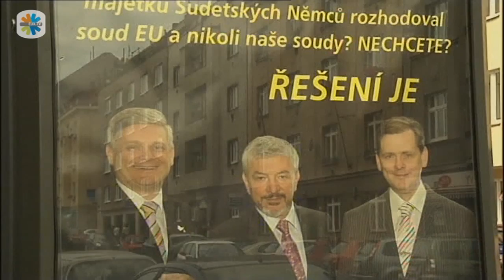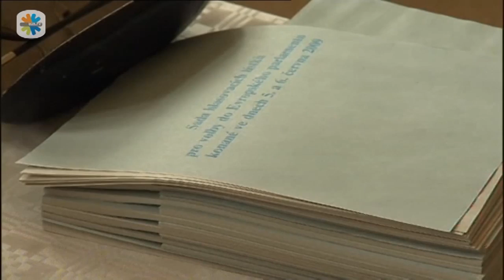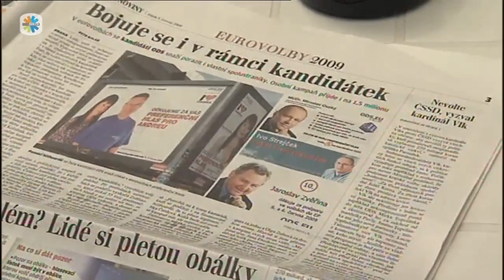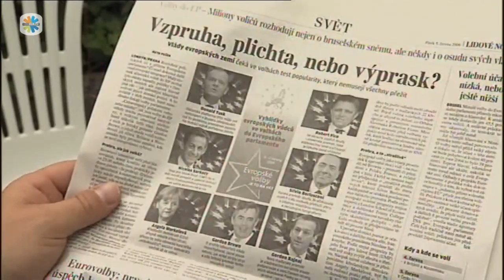Raw Video: Voting for the European Parliament in Prague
The Czech Republic and Ireland on Friday were the third and fourth country, out of 27, to vote in the European elections this week. This raw footage from Prague was made available today via the Europe by Satellite service for broadcasters.